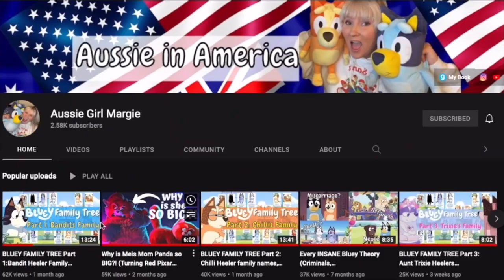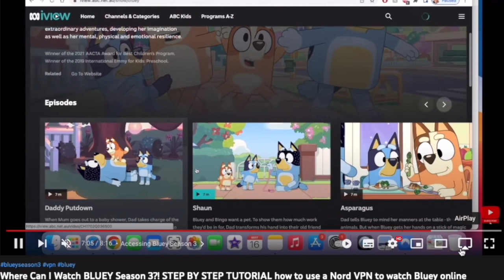Why is UNICORSE so annoying??? (Bluey Theory Season 3)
Gday ya cheeky dogs here is a theory on why Unicorse is so annoying in bluey season 3 and makes chilli mad (aka bandit does)